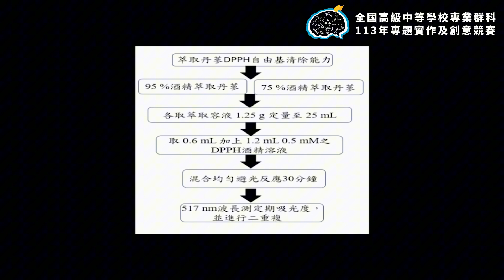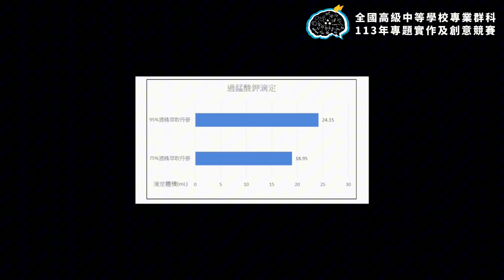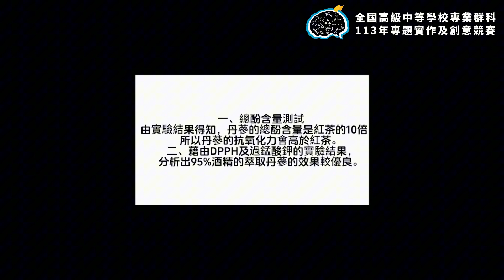113年決賽【化工群】專題組第1名：「丹蔘」萬歲-丹蔘抗氧化力及總酚含量之研究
得獎獎項：【化工群－專題組－第1名】
參賽學校：國立苗栗高級農工職業學校
作品名稱：「丹蔘」萬歲-丹蔘抗氧化力及總酚含量之研究
指導老師：羅○真
參賽學生：邱○綸、陳○廷、楊○翔